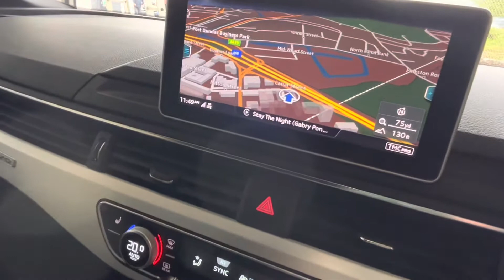Audi S5 coupe